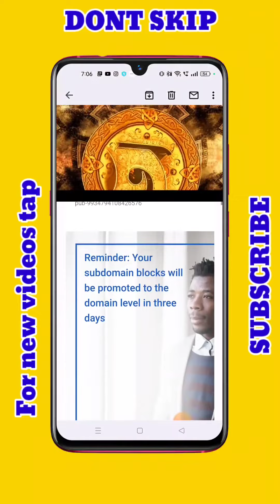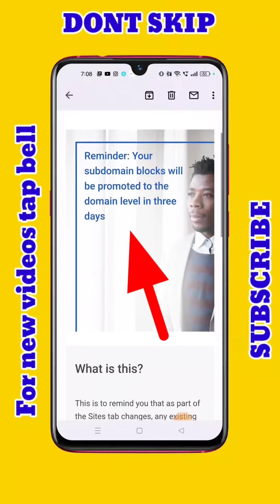Reminder: Your subdomain blocks will be promoted to the domain level in 3 days your subdomain block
1.reminder your subdomain blocks will be promoted to the domain level in three days

2.reminder your subdomain blocks will be promoted to the domain level in 3 days

3. your subdomain blocks will be promoted to the domain level in 3 days

4.Reminder: Your subdomain blocks will be promoted

5.your subdomain block will be promoted

your subdomain block will be promoted